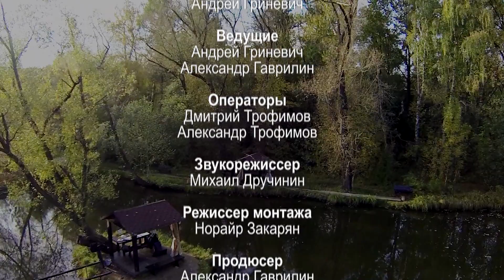Звезда на крючке. Сезон 2. Гребенкина Анастасия Юрьевна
Звезды кино и театра, спорта и музыки, политики и шоу-бизнеса в нестандартной для себя роли - рыбака. Кто попадется на крючок? Ведущие программы – опытный рыбак Андрей и начинающий рыболов-экспериментатор Саня покажут мастер-класс по рыбной ловле и раскроют гостей с новой стороны. В этом выпуске на крючок попадется Анастасия Гребенкина – известная фигуристка и звезда шоу «Танцы на льду». Охотник и рыболов — это увлекательное путешествие в мир древних инстинктов и навыков, в мир приключений и ярких эмоций. Следуйте за нами подальше от городов, в удаленные дикие места и почувствуйте гордость, которую всегда испытывали наши предки, возвращаясь домой с добычей в руках.